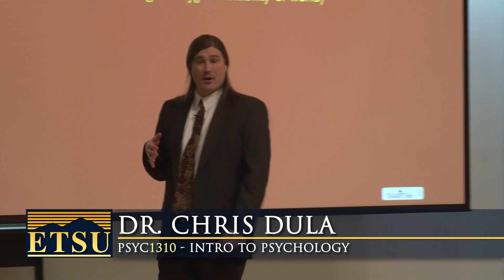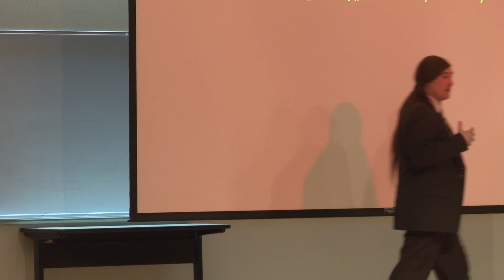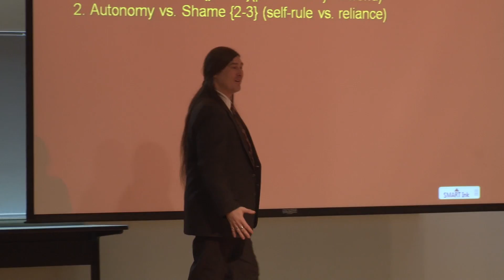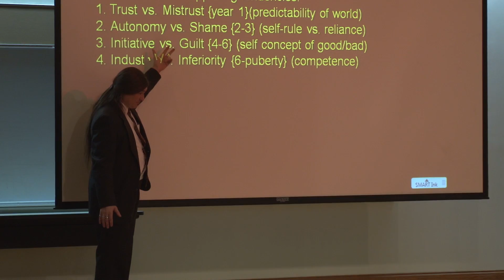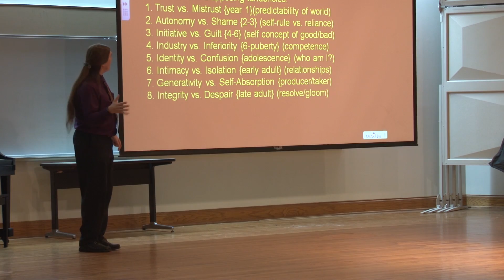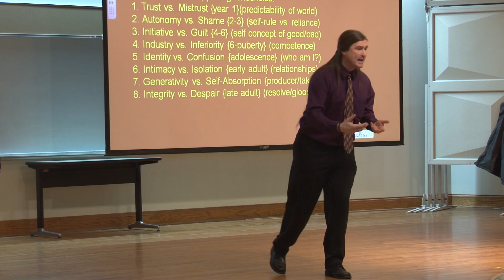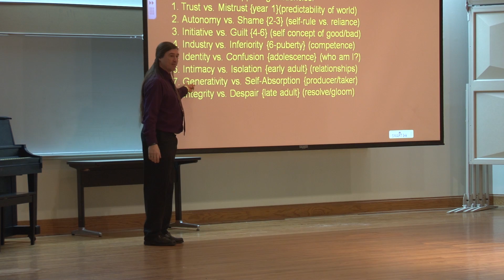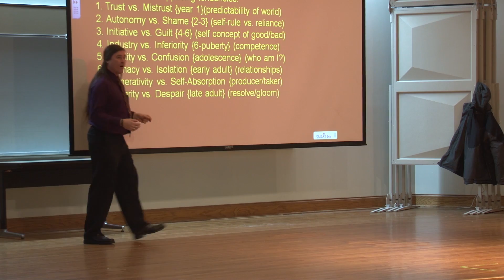Human Development: Erikson's Life Stages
Module 2- Human Development: Erikson's Life Stages